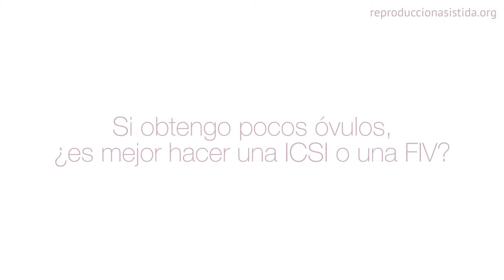Si obtengo pocos óvulos, ¿es mejor hacer una ICSI o una FIV?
🔎En el siguiente enlace puedes encontrar más información sobre la cantidad de óvulos que se necesitan para una FIV

embriólogo en Fertility Madrid, nos habla en el siguiente vídeo sobre cómo se actúa en el caso de obtener poco óvulos, si seria mejor realizar ICSI o FIV tradicional.